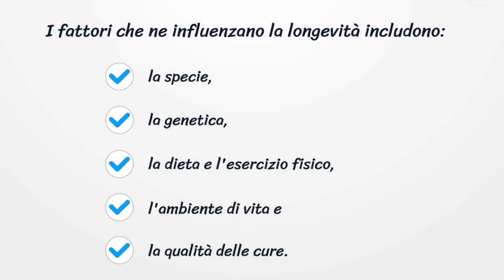10 COSE DA SAPERE PRIMA DI PRENDERE UN CRICETO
In questo video conoscerai 10 cose da sapere prima di prendere un criceto. In questo modo capirai come prendersi cura di un criceto, come tenerlo in casa, come accudirlo, quanti anni vive un criceto e cosa mangia un criceto.
In base a queste informazioni potrai così capire se il criceto è l'animale domestico adatto a te e alla tua famiglia!

✅ Video creato con Renderforest e Canva Pro

🐹I MIGLIORI PRODOTTI PER CRICETI:🐹
► MIGLIORE GABBIA PER CRICETI
► MIGLIOR RECINTO PER CRICETI
► MIGLIORE CASETTA PER CRICETI
► MIGLIORE BEVERINO PER CRICETI
► MIGLIOR GIOCO PER CRICETI
► MIGLIOR TRASPORTINO PER CRICETI
► MIGLIOR RUOTA PER CRICETI